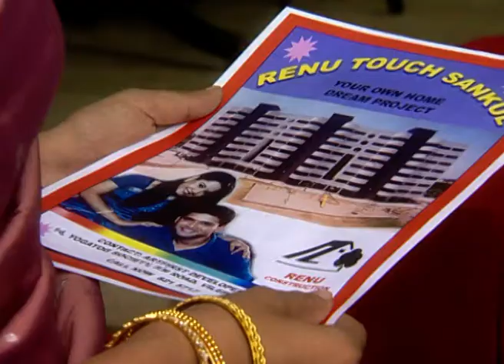Rimzim| Marathi Serial | Episode - 48 | Poorva Gokhale| Best Scene | Zee Marathi